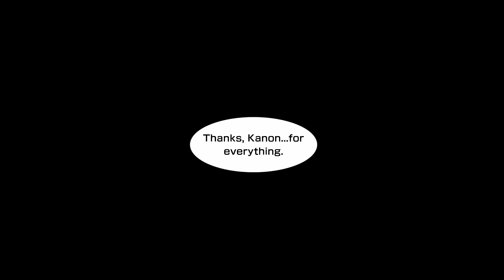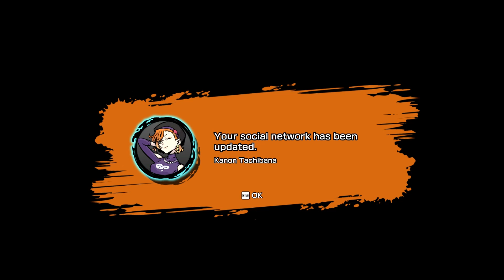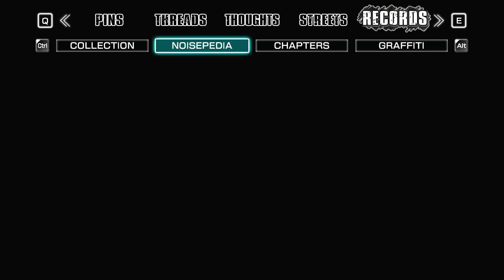להיות אמיתי - בואו נשחק בעברית ניאו: העולם נגמר איתך - חלק 54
היום נתחיל להיות קצת אקטיביים יותר בחיפוש אחרי שיבה